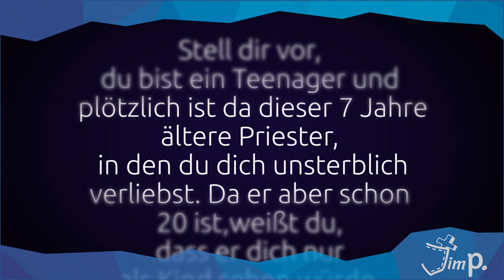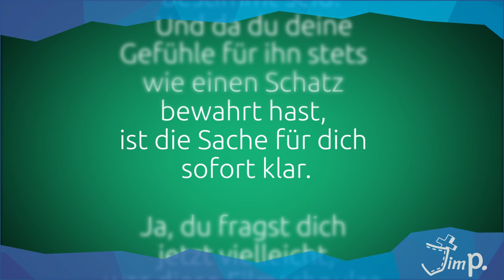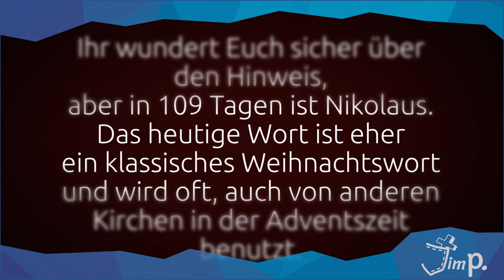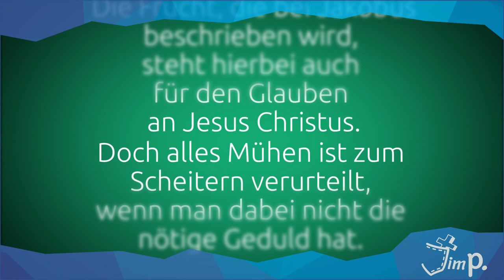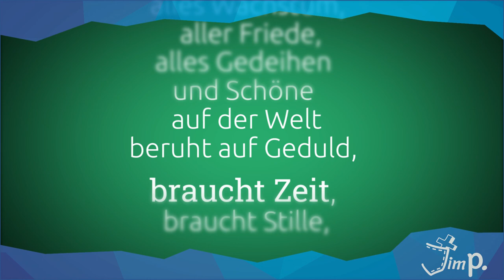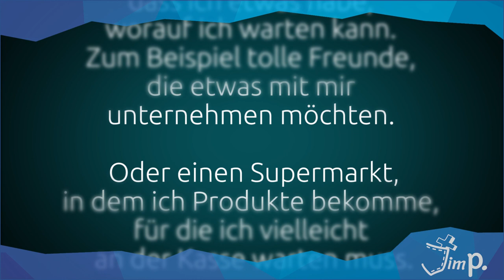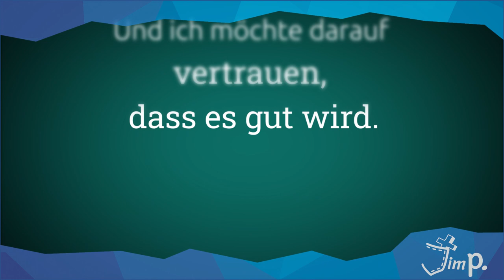(D)ein Wort zum Mittwoch I 19.08.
Hast du auch manchmal einfach keine Zeit für Geduld? Dann ist das heutige Bibelwort vielleicht eine kleine Inspiration:

"Seid auch ihr geduldig und stärkt eure Herzen; denn das Kommen des Herrn ist nahe", heißt es in Jakobus 5, 8.

Dazu haben sich Rebekka, Sascha und Jenny Gedanken gemacht.

Nächste Woche darfst du dich auf ein Konfi-Special freuen, wenn Julia, Frederic und Lukas ihre Gedanken zum Bibelwort für den Jugendgottesdienst mit dir teilen.

Bis dahin, lass es dir gut gehen!

Dein Jim